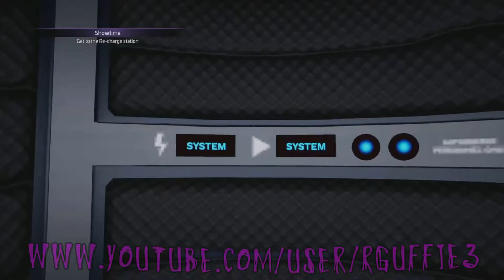Five Nights at Freddy’s PS5: Episode 7 Clip